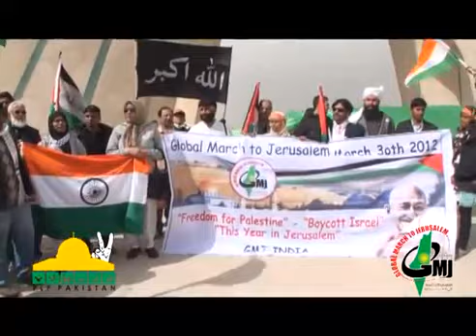azadi minar tehran mp4